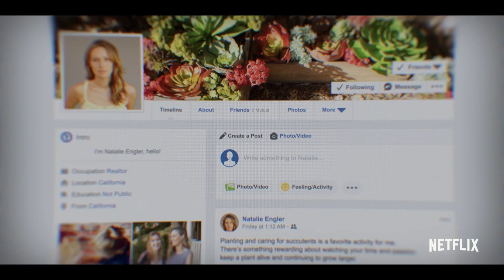YOU SAISON 3 Bande Annonce VF (Netflix, 2021) Penn Badgley, Victoria Pedretti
YOU SAISON 3 Bande Annonce VF (extraits), série en français sur Netflix le 15 octobre.

YOU SAISON 3 Trailer VF